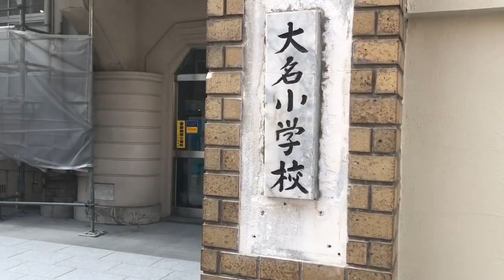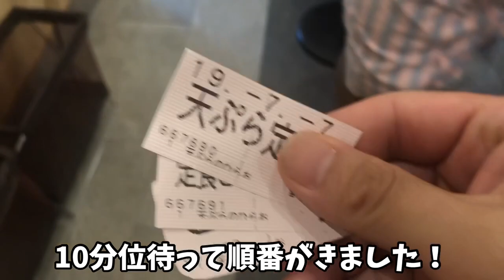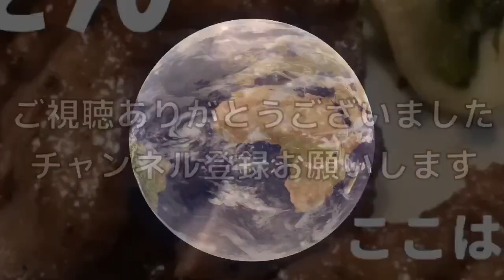【福岡】ひらおの天ぷらを食べに行こう！福岡で1番有名な天ぷら屋さんだよ！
言わずと知れた天ぷら ひらおですよ！
本当にいつもメニューに困ります。
本当は全部食べたい！
でも、そんなの無い！
追加追加でいつも食べ過ぎちゃいます。
欲張り定食みたいなの作ってくれませんか？

SNS
楽曲利用
使用機材
メイン iPhone8
サブ     iPhone6
             Crosstour CT9500
使用編集アプリ
VLLO
Cute cut
iMovie
製作者 SUMI